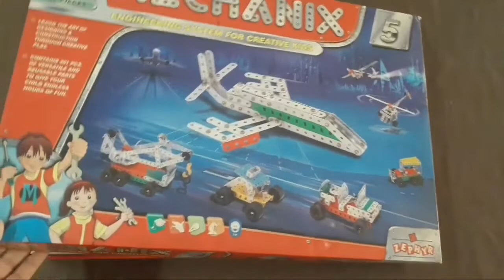HOW TO MAKE AN AEROPLANE IN MECHANIX 5 BY SPARSHJEET SINGH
MECHANICS 5 model making.

Learn how to make an AEROPLANE

Mechanic 5 model making by Sparshjeet Singh

Give us watchtime and help us monetize this newly started channel .

MECHANIX creation performed by Sparshjeet Singh.